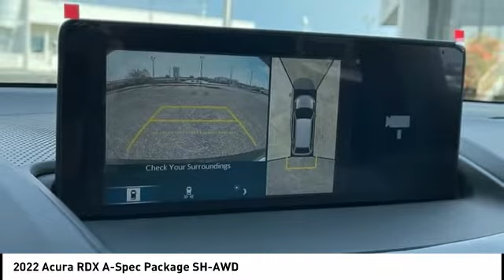2022 Acura RDX Chattanooga TN AC3310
2022 Acura RDX A-Spec Package SH-AWD

Black 2022 Acura RDX A-Spec Package 10-Speed Automatic AWD.Recent Arrival! 21/26 City/Highway MPGBased on model year EPA mileage ratings. Use for comparison purposes only. Your actual mileage will vary, depending on how you drive and maintain your vehicle, driving conditions, battery pack age/condition (hybrid models only) and other factors.